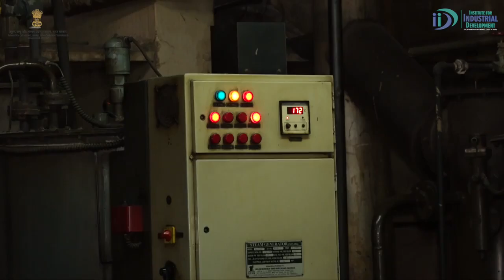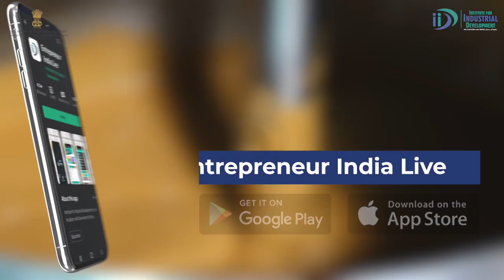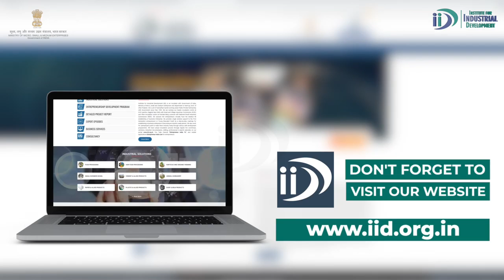Start Peda Making Business || शुरू करे पेड़ा बनाने का व्यवसाय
India is a big country with a variety of sweet dishes and out of these is peda, which originated from Mathura and now its demanded in every part of the country. It is used as an offering at holy places and it is one of the oldest kind of sweet.

Sweets hold a very important position in India. Whether it be any holy ritual, ceremony, hosting guests, or any auspicious event in the family, sweets are a must. Even our meals are incomplete without sweets and Peda is one of a kind, that is loved by all.

In this Peda Making industrial video, we shall tell you about the topics mentioned below:
Introduction (0:00)
Area required to start peda making business  (1:28)
The raw material required for making peda (1:40)
Process of making peda (1:53)
Manpower required to start peda making business (3:10)
Electricity required for peda making business (3:18)
Investment & profit for starting peda making business (3:39)
License required for peda making business (3:54)
Schemes applicable for starting peda making business (4:04)

Peda making business is one of the most profitable businesses in India due to its high demand. If you are also interested in starting peda making business then you can connect with IID and get solution for all your problems under one roof.